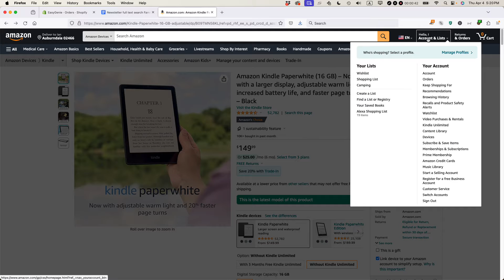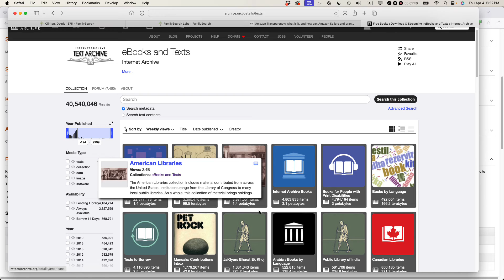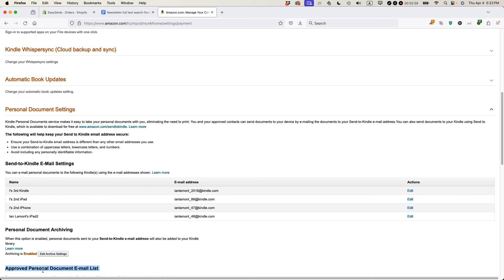How to transfer ebooks from Internet Archive to a Kindle (2024)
Kindle and other Amazon device deals ➡️

Narrator Ian Lamont is the founder of IN 30 MINUTES cheat sheets & guides.

✅ IN 30 MINUTES Amazon Store ➡️